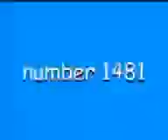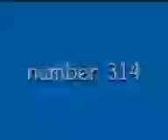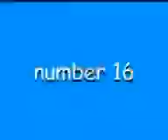top 2000 cheese